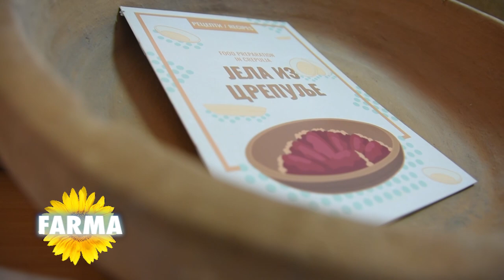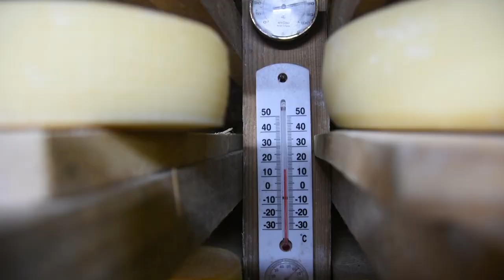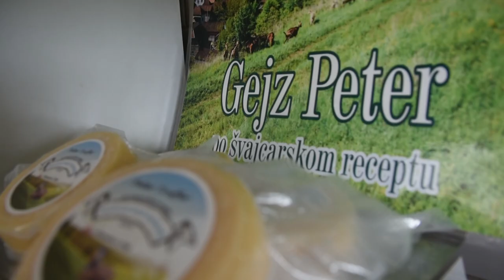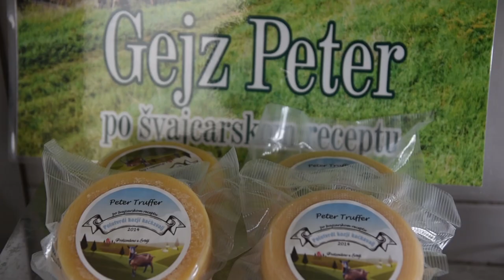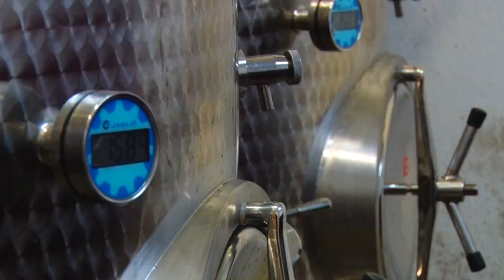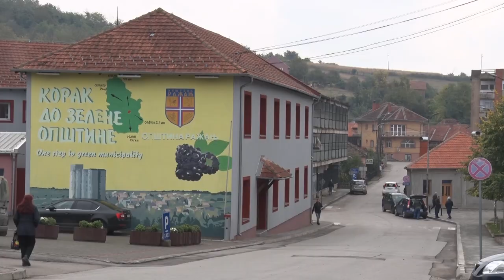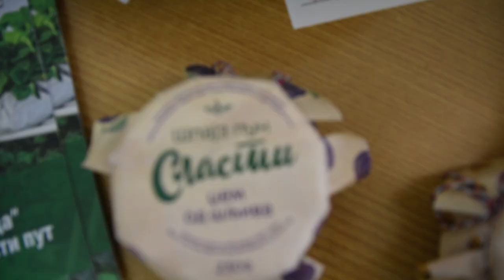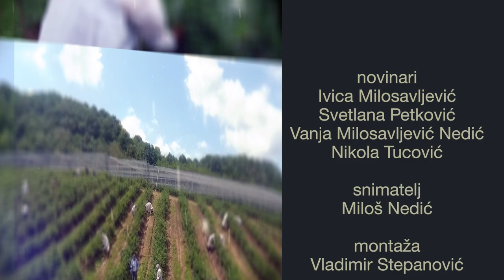Poljoprivredna emisija Farma 1037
U 1037. epizodi emisije Farma dobićete odgovore na sledeća pitanja:
Koji težak i odgovoran zadatak je na sebe preuzela ženska zadruga iz Ražnja?
Kako jedan švajcarski sir nastaje u srcu Srbije?
Ima li stočarstvo na Zlatiboru svetlu budućnost?
Šta je motivisalo jednog Beograđanina da uplovi u svet organskog vinogradarstva?